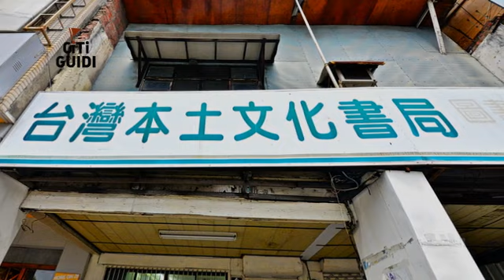[中區] 台灣本土文化書局 (時尚精品)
透過鼓吹民眾買書、看書，是最紮實的推動台灣文化的方式。這是創辦台灣本土文化書局紀敏雄的心願，原本在美國從事高科技工作，偶然之下得知白色恐怖的真相，於是在1993年辭去工作返回台灣，開始了書店的經營，原本聚集不少認同理念的知識份子，由於政黨輪替，本土文化的推廣反而失去能量，隨著時間逐漸變成像柑仔店一樣，或許是緣分，讓紀敏雄侄子之友鄭惠敏，了解歷史延續的可貴，決定和朋友們攜手呈現台灣最原始的樣貌。